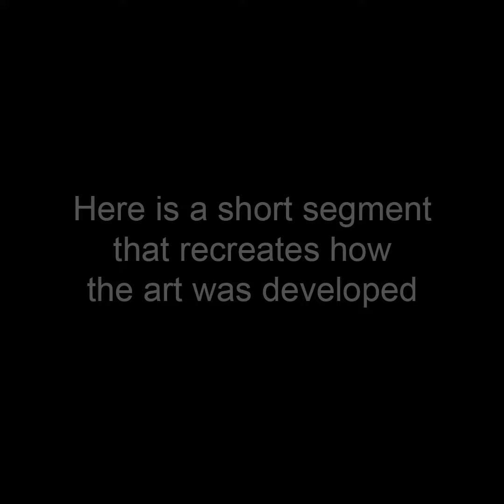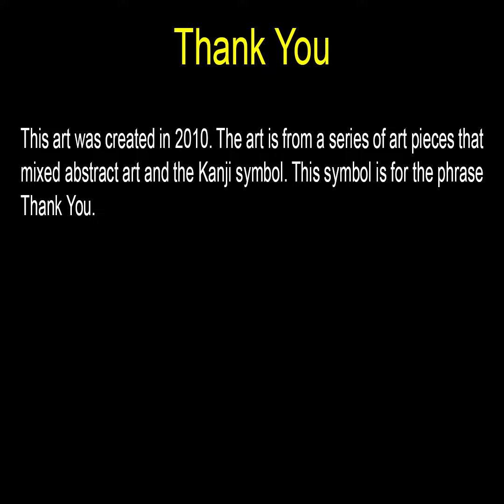Thank You - Rectangular Art by John Robert Beck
This art was created in 2010. The art is from a series of art pieces that mixed abstract art and the Kanji symbol. This symbol is for the phrase Thank You.